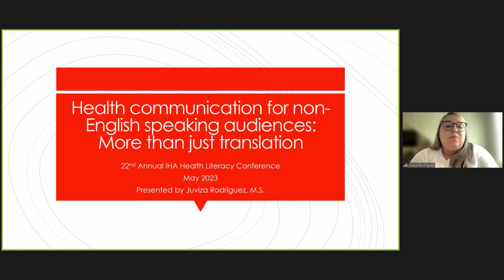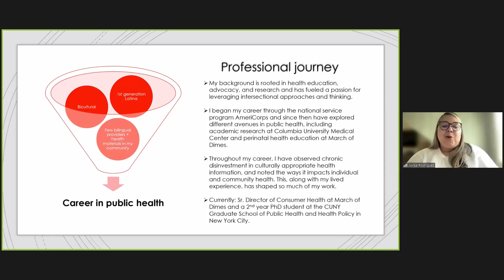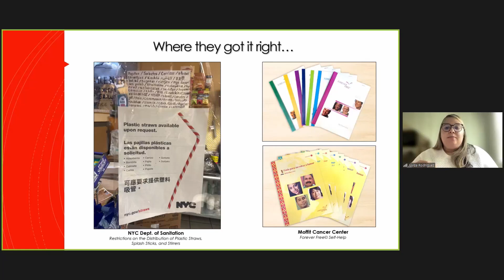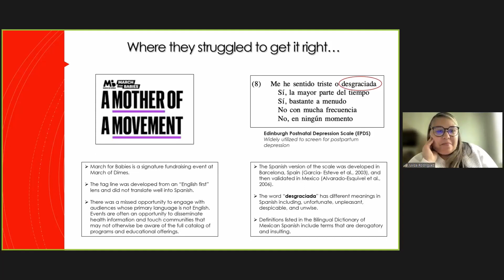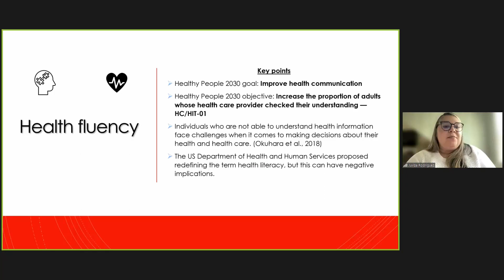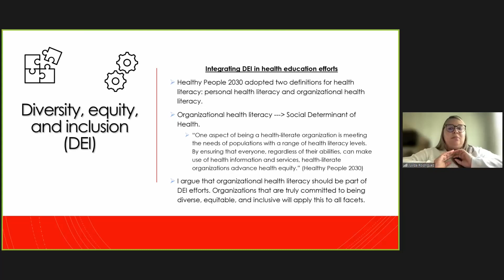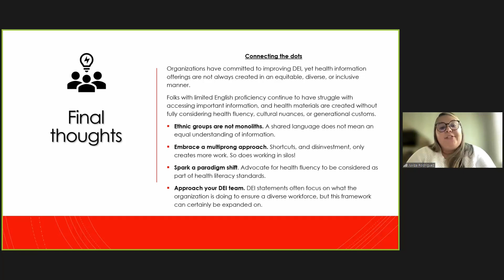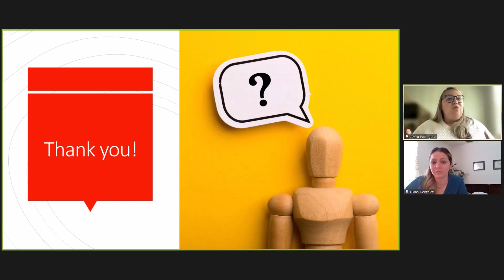Health Communication for Non english speaking Audience More Than Just Translation